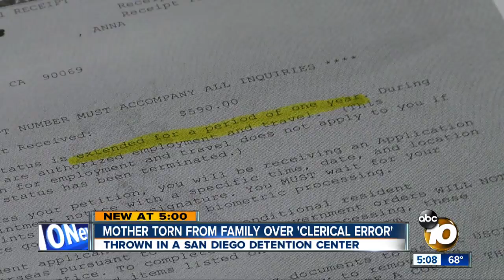Family: Mother of 5 trapped in 'immigration nightmare'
A mother of five is in a San Diego detention center facing deportation over what her family is calling a "paperwork mishap."